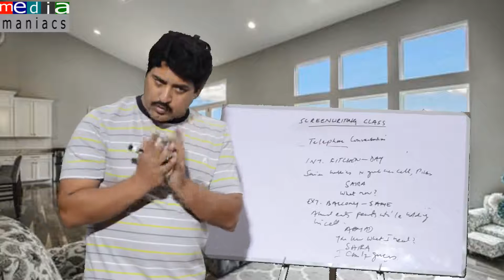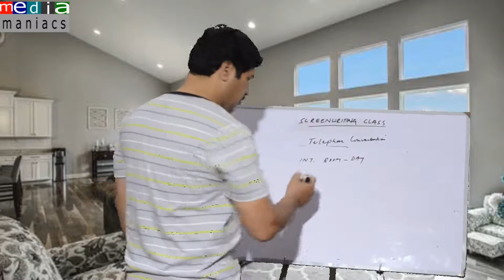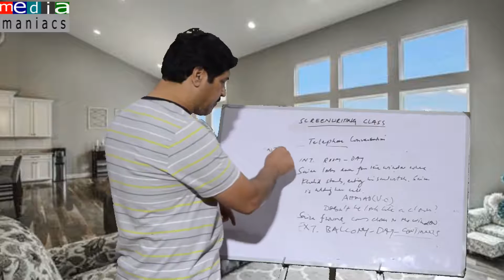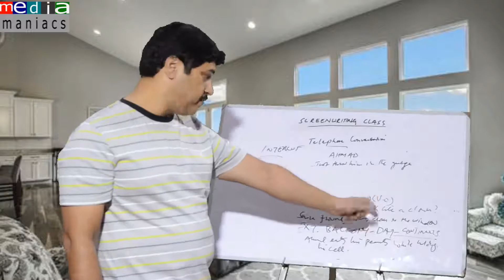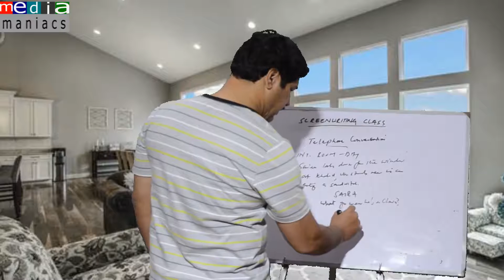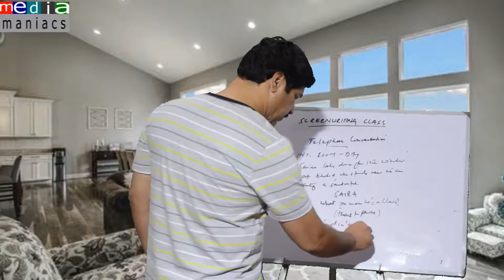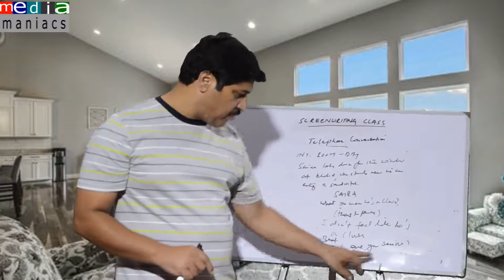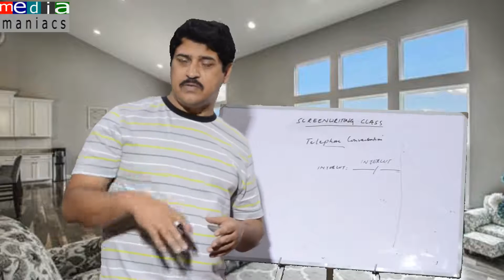LEARN FILM SCRIPT WRITING URDU/HINDI FULL CLASS EP09B( Telephone conversation)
mediamaniachub, hammmadhassan, In this video we will discuss TELEPHONE CONVERSATION. How to write Telephone conversation in scripts. There are 4-5 methods. we will discuss three in this episode, and the remaining one in the next episode. New writers need to know where to use them and how they can be used in a script. This series of unique screenplay learning classes in Hindi/English/Urdu may benefit those who want to become good film or TV writers. All videos links are in the description below.